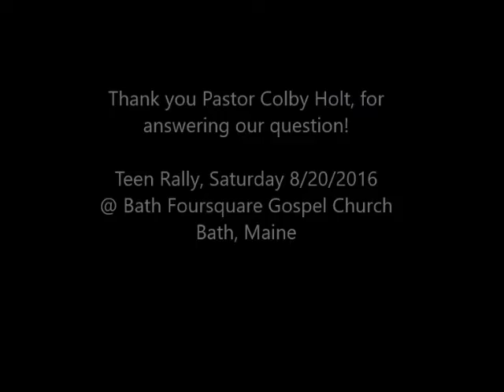The Splash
Pastor Colby Holt answers the question: Do pastors ever get to have fun?  The splash proves it all.